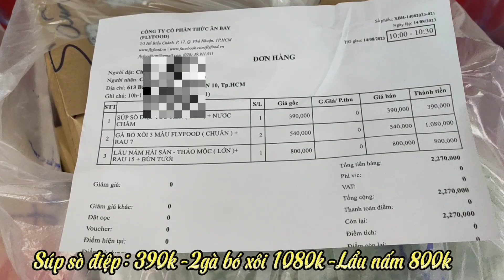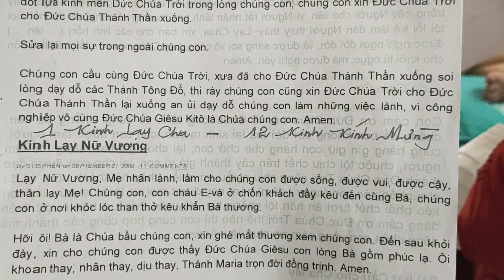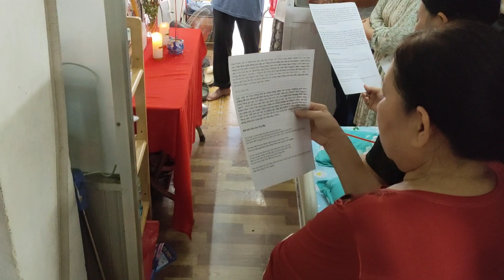Ngày Giỗ Ba - Anh Chị Em Sum Hợp NguyenThao NT3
Cùng theo dõi và ủng hộ cho kênh của Thảo nhé...!